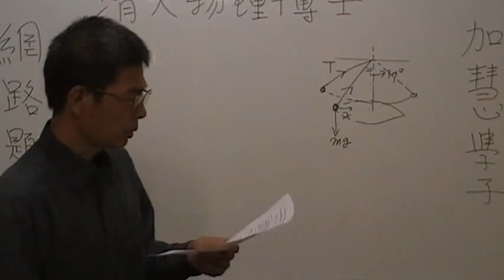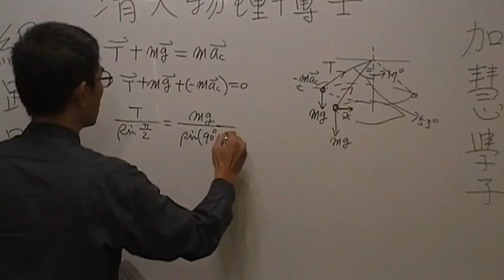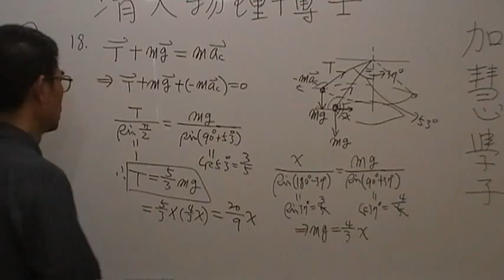高二物理第18題